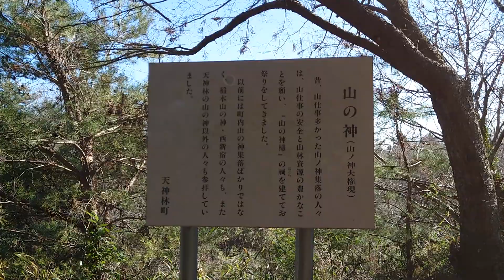山の神に会いたくて〜 の巻🏔茨城県常陸太田市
山の神が祀られている小さな祠を見に行ってきた。